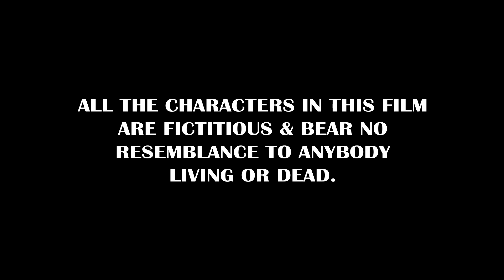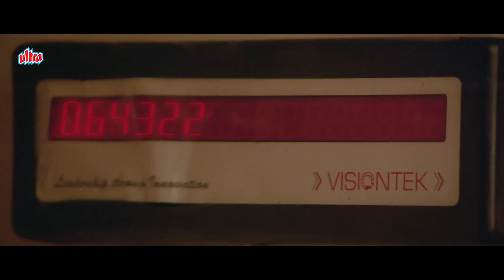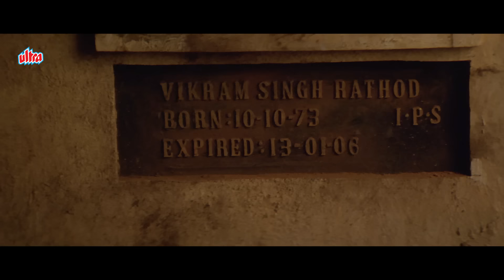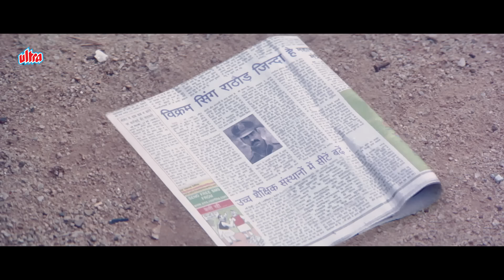रवि तेजा और अनुष्का शेट्टी की सुपरहिट एक्शन से भरी साउथ इंडियन ब्लॉकबस्टर मूवी "PRATIGHAT-A REVENGE"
Watch Hindi Blockbuster Action Movie "PRATIGHAT - A REVENGE".

Star Cast : Sri Ravi Teja, Anushka, Meghna Naidu, Prakash